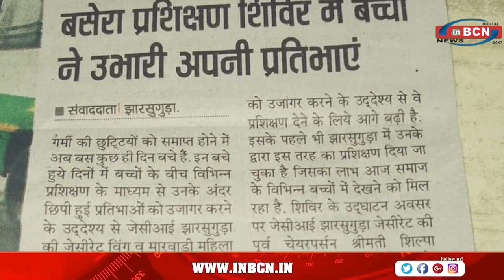इंटरनेशनल मोटिवेशनल स्पीकर आरती योगेश खंडेलवाल..INBCN NEWS